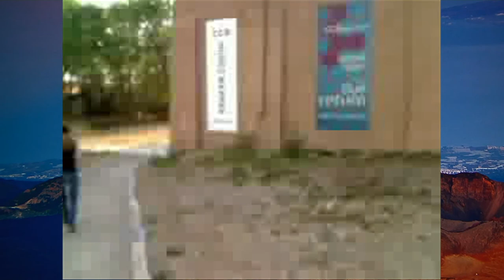Laura Milkins Walking Home Week 7